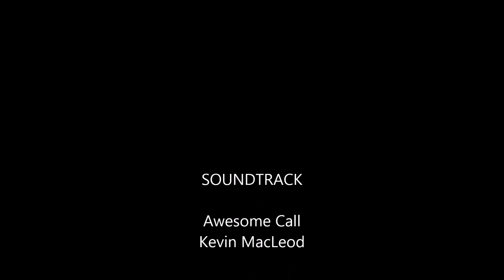Everquest Next Landmark Closed Beta The Claim Build Day 4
WARNING: I brake for Burled Wood!